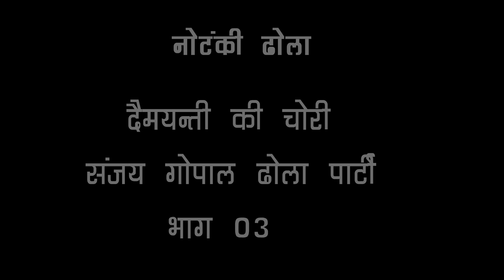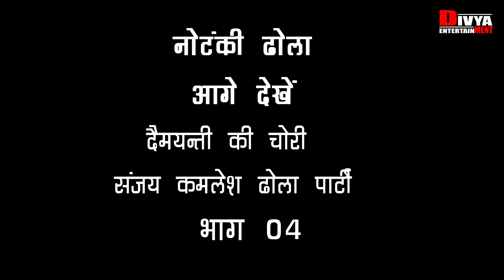Sanjay Gopal Dhola Party देमन्ती की चोरी भाग 03 Demanti Ki Chori Part 03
Sanjay Gopal Dhola Party देमन्ती की छोरी भाग 03  Demanti Ki Chhori Part 03